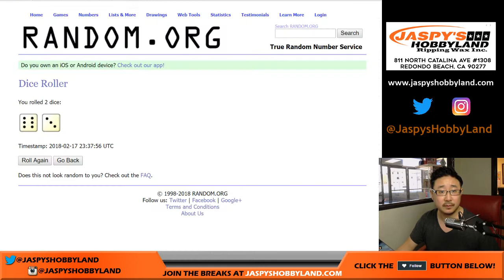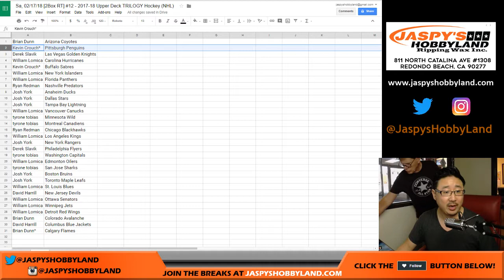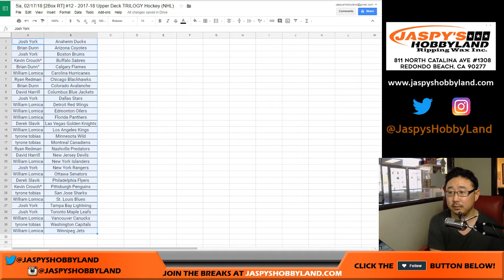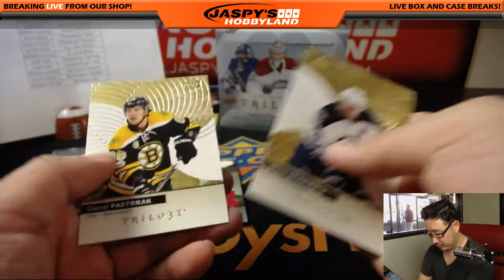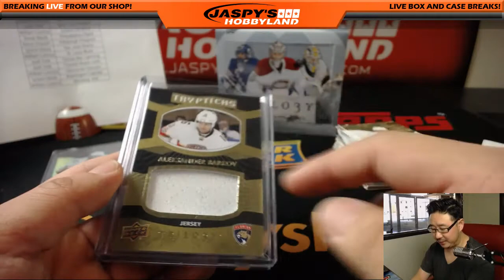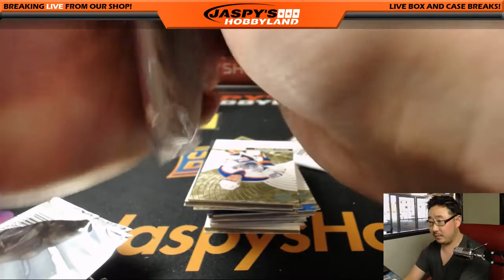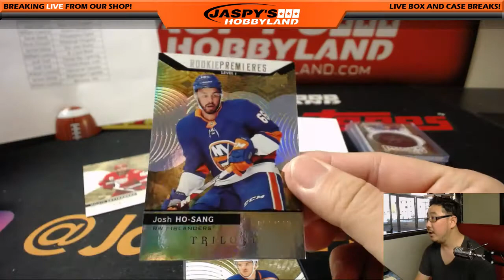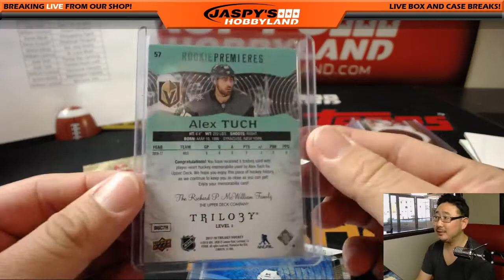Sa, 02/17/18 [2Box RT] #12 - 2017-18 Upper Deck TRILOGY Hockey (NHL)